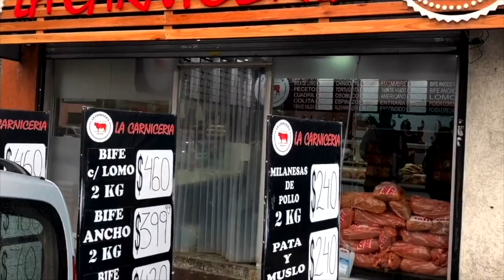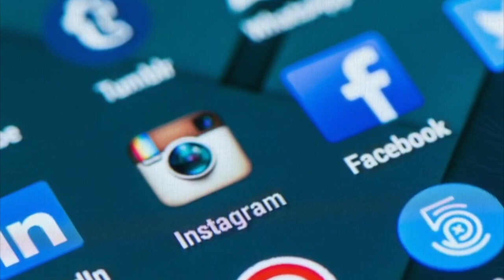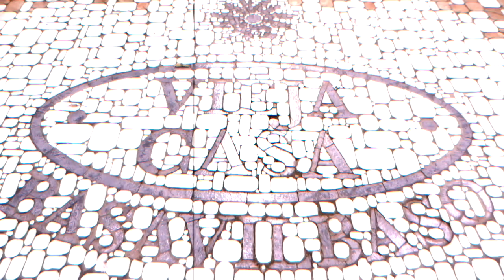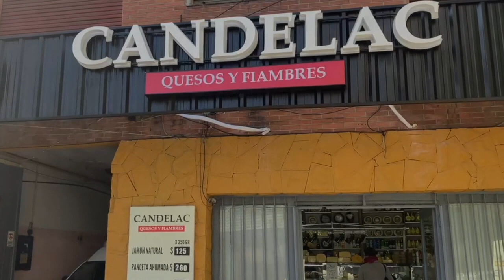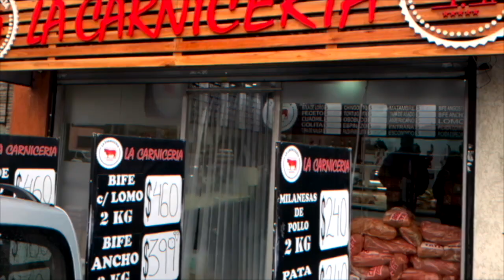Lanús Radio / Temporada 3 / Programa 35 / #118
Post R. Central